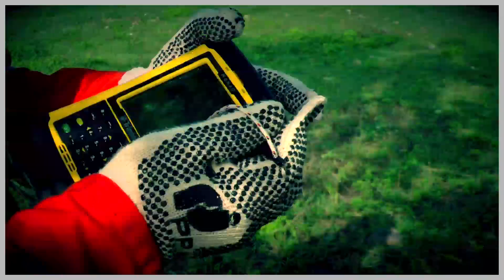AutoSeis High Definition Recorder (HDR )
AutoSeis in Action